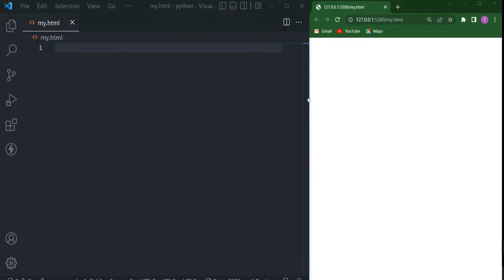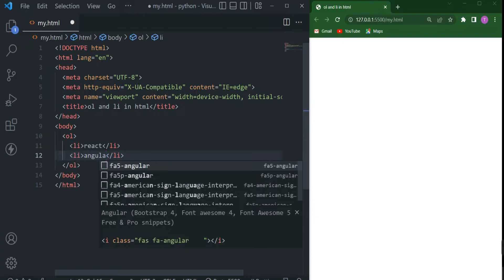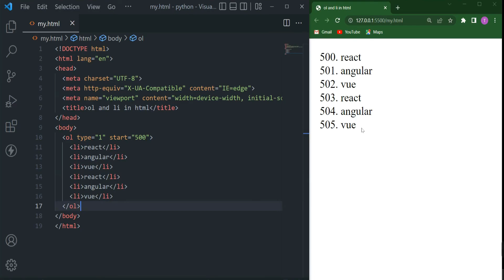ol tag in html | li tag in html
Welcome  To Code Bengali Channel we will see ol and li tag

Python Tutorial

Express Tutorial